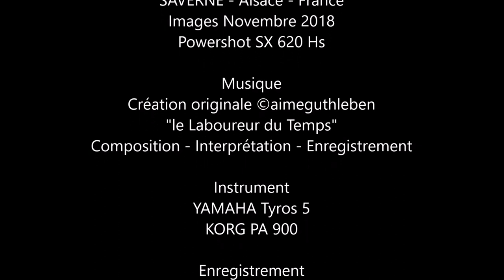Carte Postale d'Automne à Saverne - Alsace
Carte Postale d'Automne à  SAVERNE - Alsace - France

En cette période automnale, partons découvrir Saverne et son Château des Rohan, ancien palais épiscopal, la place, la rue piétonne et la fameuse Taverne Catz, les bonnes adresses dont la Boulangerie Pâtisserie Boistelle et autres belles curiosités plus historiques. Bonne promenade avec une musique créée en 2016.

In this autumnal period, let's discover Saverne and its Château des Rohan, former episcopal palace, the square, the pedestrian street and the famous Catz Tavern, the good addresses including the Pastry Bakery Boistelle and other beautiful and more historical curiosities. Have a good walk with a music created in 2016. The images in this video are from the past few days.

Entdecken Sie in dieser Herbstzeit die Stadt von SAVERNE im Elsass, und sein Château des Rohan, den ehemaligen Bischofspalast, den Platz, die Fußgängerzone und die berühmte Catz Taverne, die guten Adressen, darunter die Konditorei Bäckerei Boistelle und andere schöne und historische Sehenswürdigkeiten. Machen Sie einen guten Spaziergang mit einer Musik geschreibt und regiestriert im Jahr 2016.  Die Bilder in diesem Video stammen aus den letzten Tagen

Images Novembre 2018 - Powershot SX 620 Hs
Musique    Création originale ©aimeguthleben  "le Laboureur du Temps"
Composition - Interprétation - Enregistrement 2016

Instruments
YAMAHA Tyros 5 XL  et  KORG PA 900

Novembre 2018